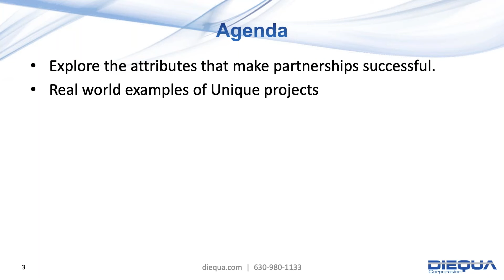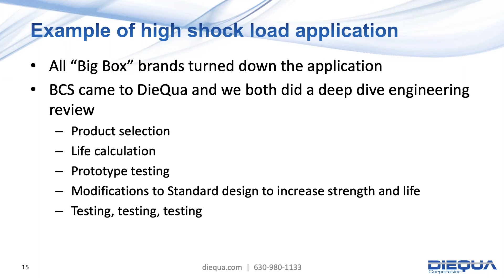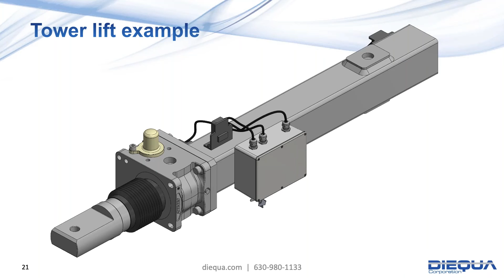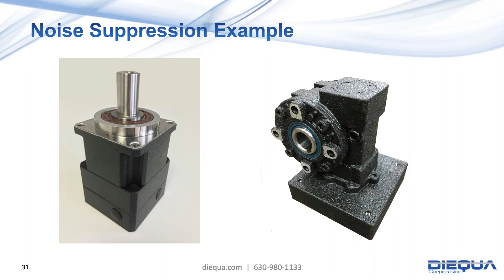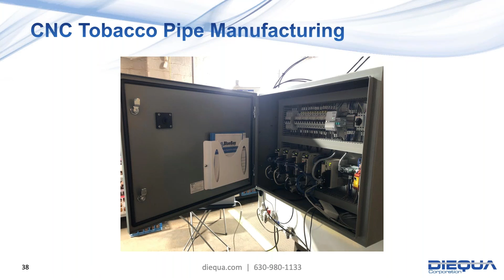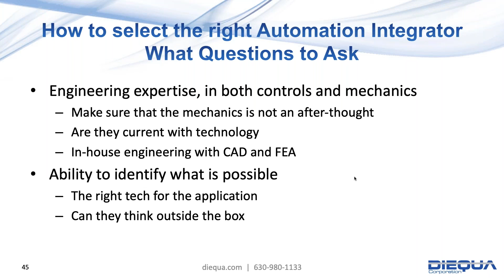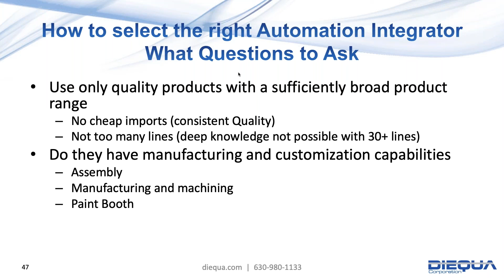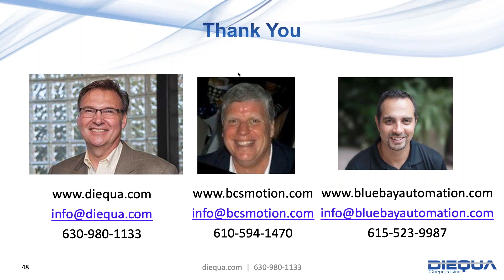Partnerships Strengthen Machine Design Automation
What are the secrets for a successful "mechanical/automation" partnership? With technology and gearing changing so rapidly, how can you be assured of an efficient and economical machine design? During this webinar DieQua will reveal how a strategic partnership, with trusted and knowledgeable suppliers, can alleviate some of the challenges in today's ever-changing mechanical/automation engineering landscape.